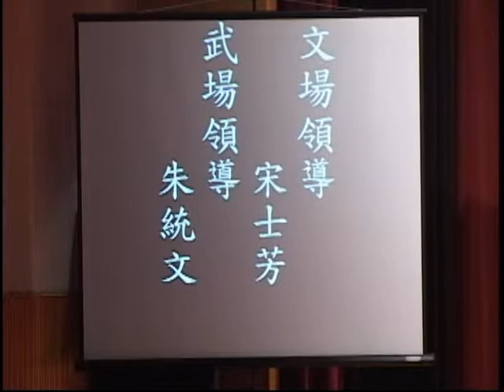2011.10.15.曲韻劇坊～佘賽花-1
主要演員表：
佘賽花：黃惠英（票友）
楊繼業：曹復永
佘    洪：劉稀榮
楊    袞：鄒慈愛
崔子建：吳仁傑
崔    龍：王逸蛟
呼延平：謝孟家
紅    杏：陳長燕
楊    洪：李佳麒
佘    英：陳元鴻